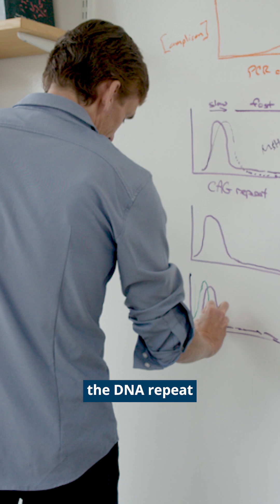Huntington's disease - SteveMcCaroll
A new Broad study reveals the surprising mechanism by which a genetic mutation causes Huntington’s disease. Hear from institute member Steve McCarroll about how understanding of the disease has evolved, leading to this discovery that could help shape future treatment strategies.